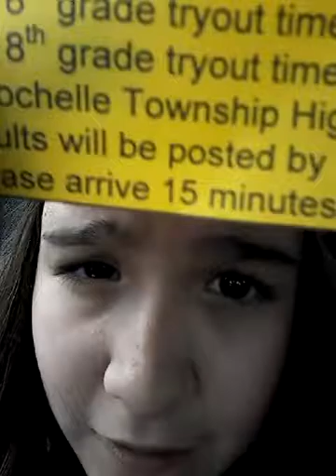The party pt.1